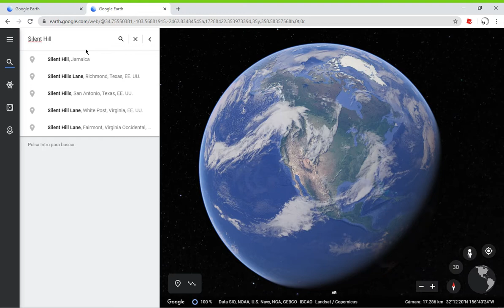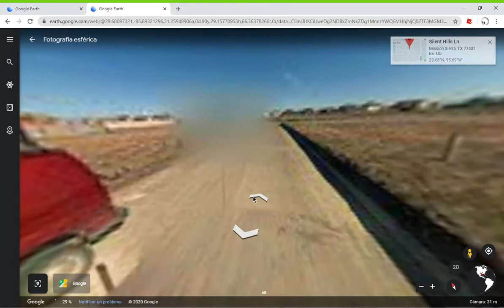Silent Hill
The same thing.